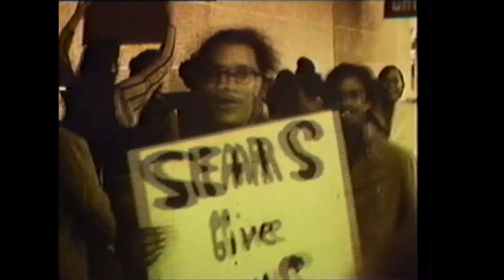Mission Mediarts Archives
Community Programs